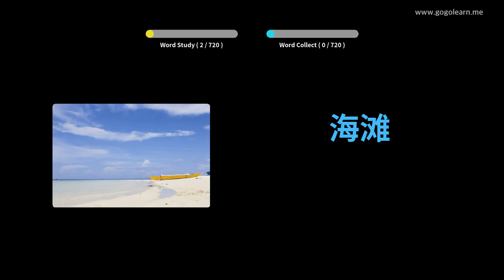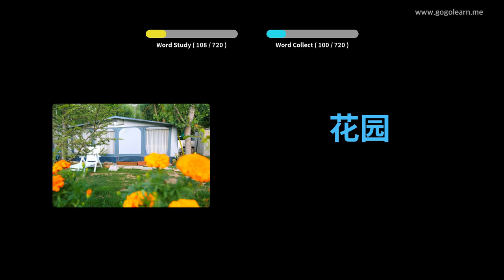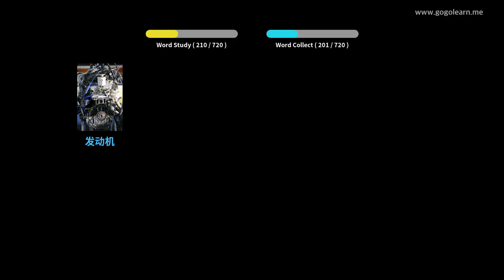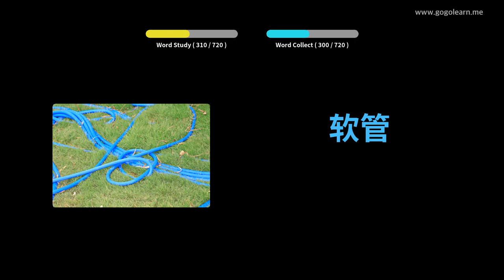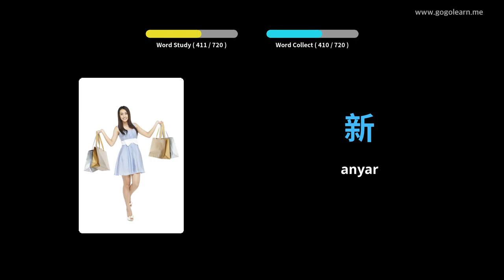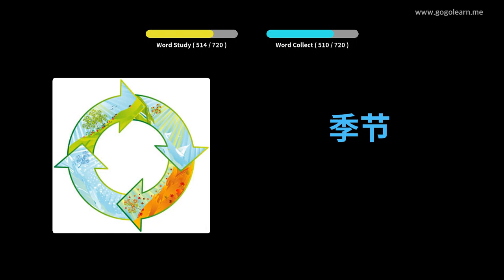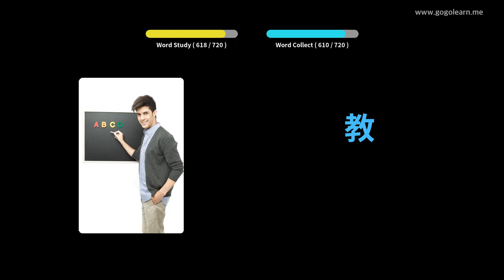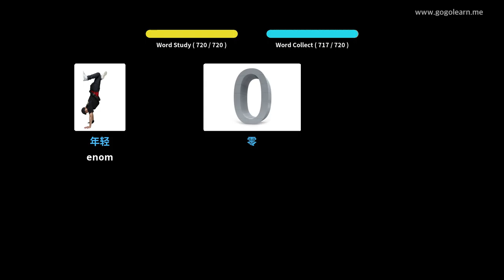Kosa Kata Cina anake | Golearn